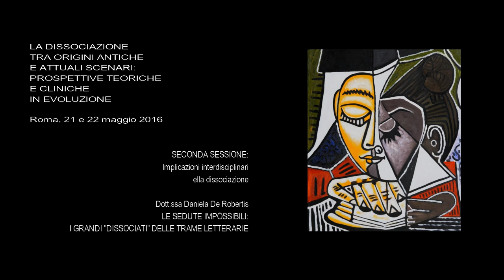4. Daniela De Robertis - Le sedute impossibili: i grandi “dissociati” delle trame letterarie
SIPRe - Seminario di studio
LA DISSOCIAZIONE TRA ORIGINI ANTICHE E ATTUALI SCENARI: PROSPETTIVE TEORICHE E CLINICHE IN EVOLUZIONE
Roma, 21 e 22 maggio 2016